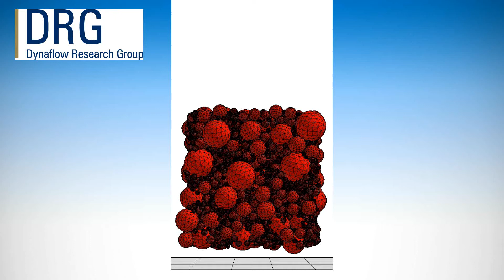Hades software - Granular packing due to vibrations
The software package Hades can be used to simulate the behavior of large collections of (rigid) particles that mutually interact and that are influenced by their environment. The technique that is used to perform these simulations is called Discrete Element Method (DEM)